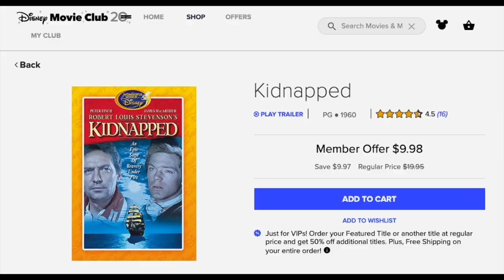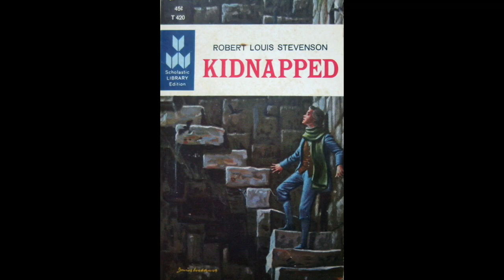Digging the Details with Jim & Dean: James MacArthur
Digging the Details with Jim & Dean: James MacArthur Diggingthedetails Disneyhistory tulgeywoodtvtuesday Join Dean Brinkerhoff and me as we take a look at Disney star James MacArthur. We look at the roots of James's career, why Walt signed this serious young actor to a contract, the kind of roles Walt cast him in, and much mor e about this Disney fan favorite..
Read the article I wrote for The Walt Disney family Museum about Third Man on the Mountain
Looking to buy something at Amazon.com? You can support this YouTube channel by making your purchase through this link: